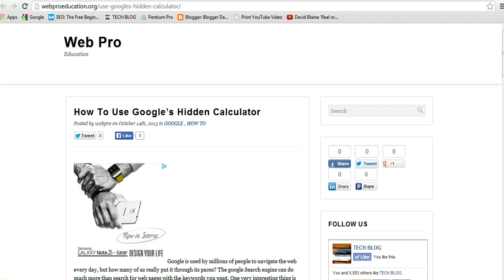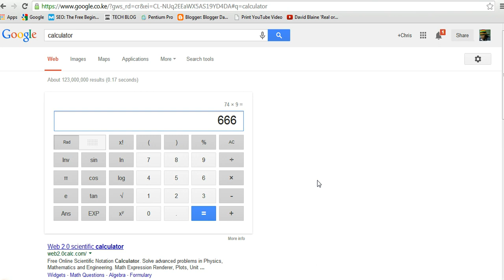Google's Hidden Calculator